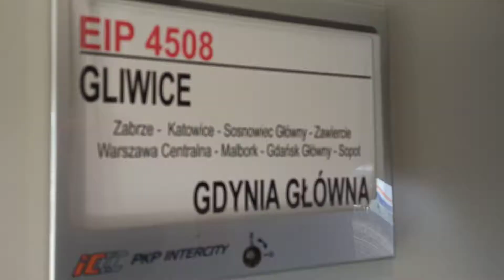Wjazd EU44 z IC Chopin (z wagonem 305ad) i Pendolino na dworzec Warszawa Wschodnia 3.06.2021r.